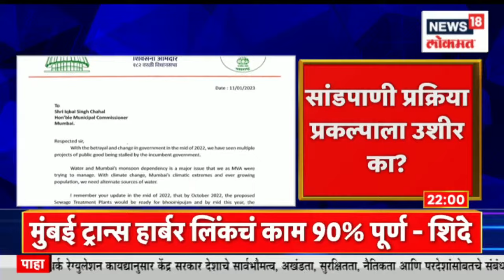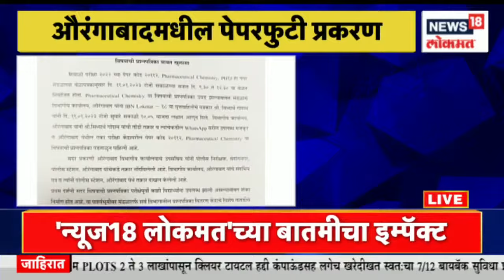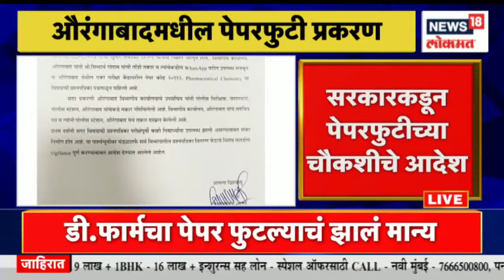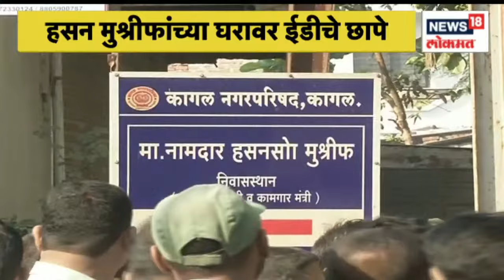Diwasbharachya Batmya @10PM | आदित्य ठाकरेंची मुंबईतील प्रकल्पांवरून सरकारवर टीका | Marathi News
Shiv Sena Uddhav Balasaheb Thackeray party leader Aditya Thackeray has strongly criticized the Shinde-Fadnavis government over the stalled projects in Mumbai.

शिवसेना उद्धव बाळासाहेब ठाकरे पक्षाचे नेते आदित्य ठाकरे यांनी मुंबईतील रखडलेल्या प्रकल्पांवरून शिंदे-फडणवीस सरकारवर जोरदार टीका केली आहे.

n18oc_news